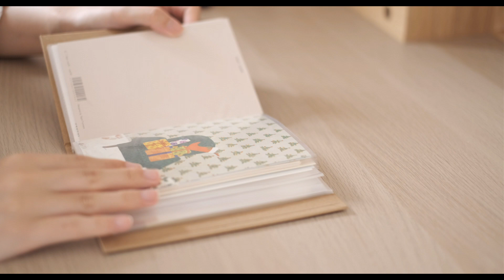【暮らしのVlog】夏をたのしく迎える模様替え． 模様替え/暮らしを整える/季節のしつらい｜SUB